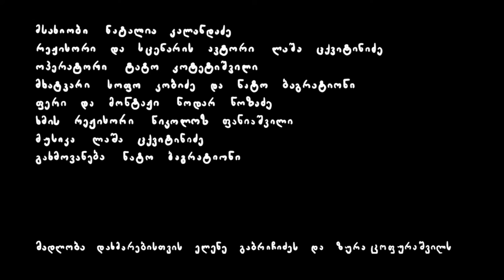online shop "Moon Rabbit". Short film made by HAJIME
Director/Writer: Lasha Tskvitinidze
Cast: Natalia Kalandadze
DOP: Tato Kotetishvili
Production Designers: Sopho Kobidze, Nato Bagrationi
Edit: Lasha Tskvitinidze, Nodar Nozadze
Color: Nodar Nozadze
Sound: Nika Paniashvili
VO: Nato Bagrationi